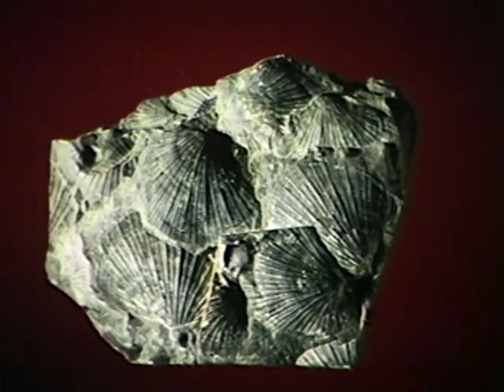Clearing the Peace - a 1970 BC Forest Service film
Description: An historical look at the engineering program's clearing of the Peace River dam pondage area under what is now Williston Lake.